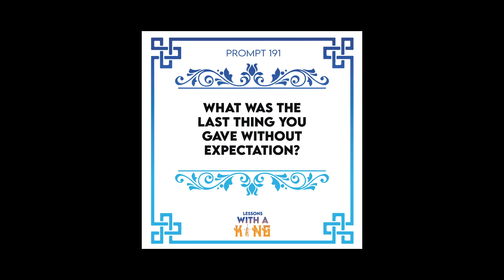Lesson 191: If You Have, Give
We should give and give more. Giving is a beautiful thing and it has a way of coming back to us even when we least expect it. That said, we have to give without expectations. We should give for its own sake. Doing that is a beautiful and liberating act. When you give without any expectation, the act becomes even more beautiful, and should anything come back to you, it feels wonderful because you didn't expect it to. Give for its own sake but also make sure you have before you give.

PROMPT: What was the last thing you gave without expectation?

Support LWAK